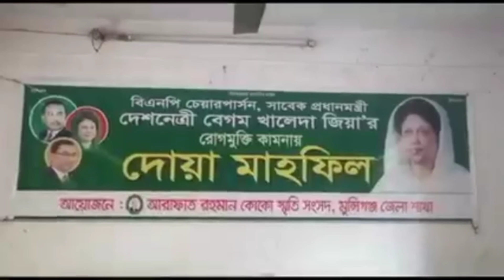'খালেদা জিয়ার সুস্থতা কামনায় দোয়া ও মিলাদ ' আরাফাত রহমান কোকো স্মৃতি সংসদ মুন্সিগঞ্জ জেলা শাখা